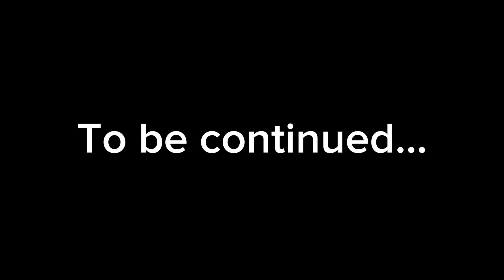Vlog 88 || confusion way of sarankot but we got way of sarangkot || pailo choti sarangkot jadai.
Hello and namaste my name is sudip gurung from lamjung.